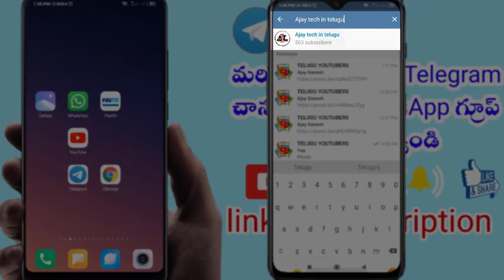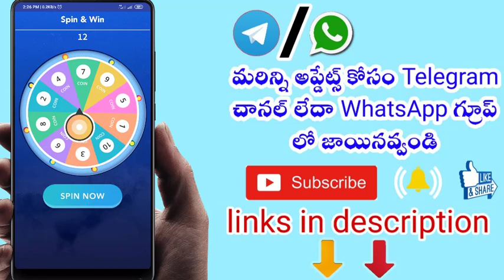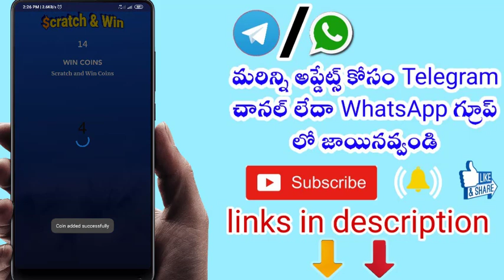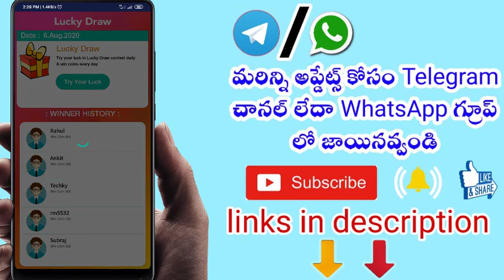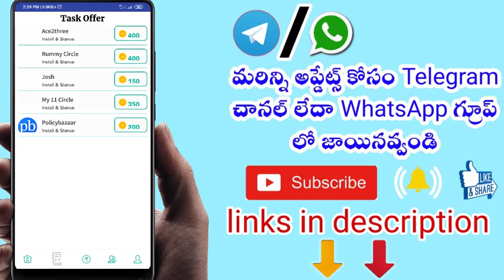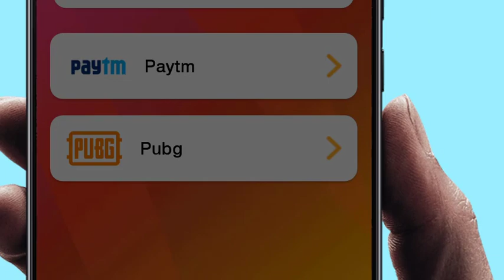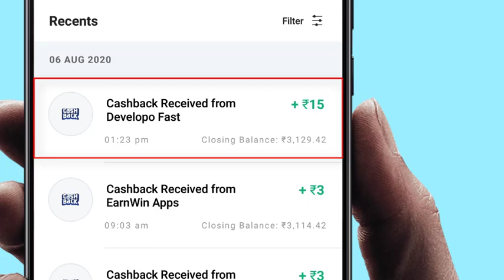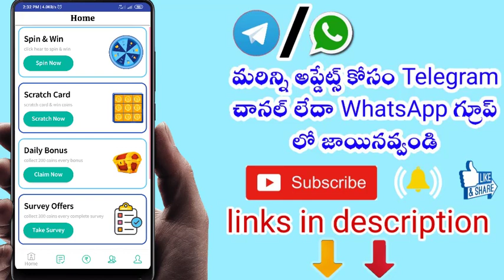paytm cash earning apps | best self earning apps | paytm cash earning websites in telugu in 2020